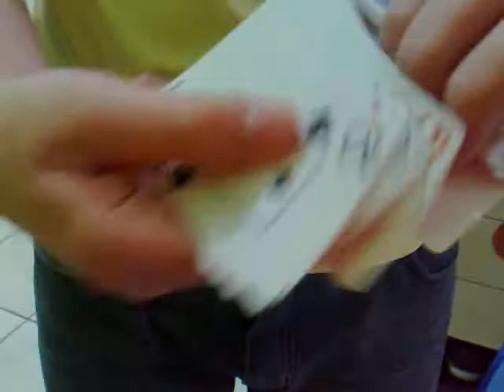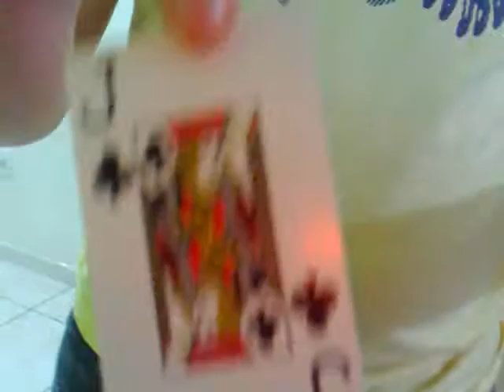Magica 3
De Magica não tem nada ;D